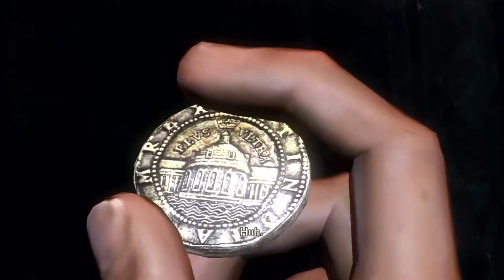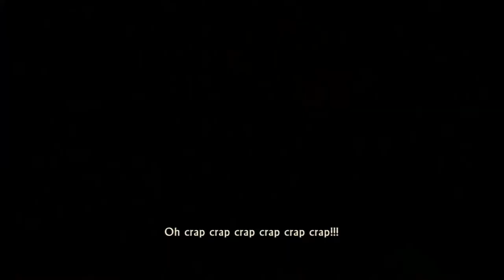Uncharted: Drake's Fortune - Part 3 - DANCING IN MID AIR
READ ME

Welcome back to my let's play on Uncharted: Drake's Fortune! In this part, we investigate the German submarine to find out they were after the same treasure. We then run into trouble with Gabriel Roman and kills Sully and we have no choice to run for it. Elena shows up and we find a way out of the place to find where El Dorado really is.